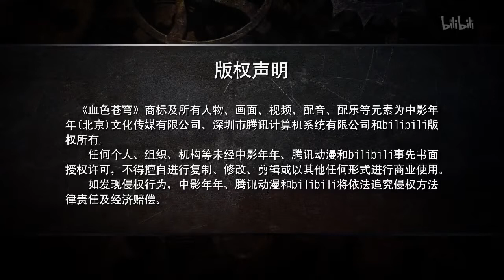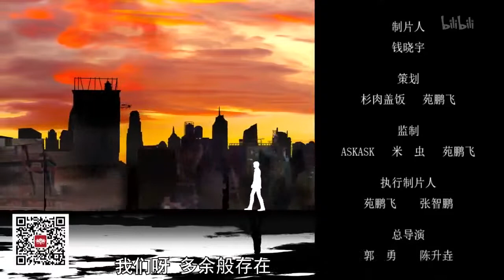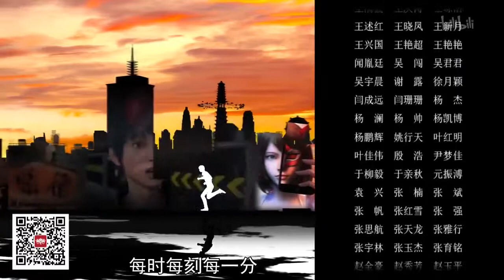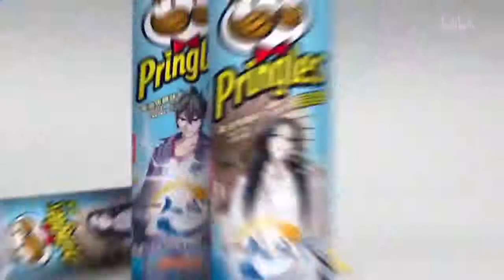Xue Se Cang Qiong (Bloody Code) - 11 [ HD | Eng-Sub ]